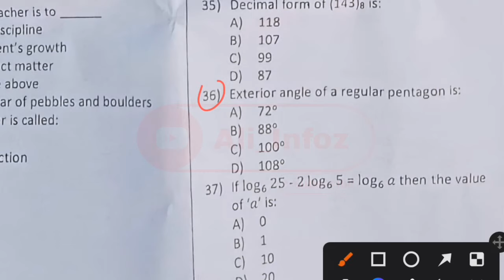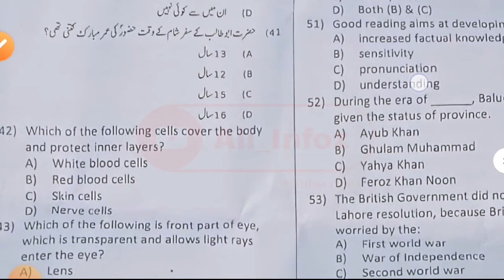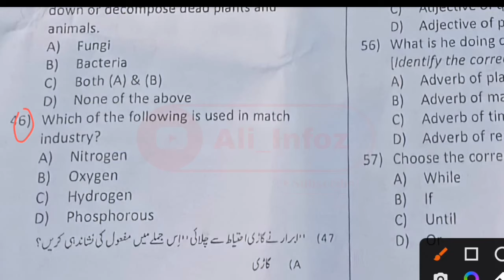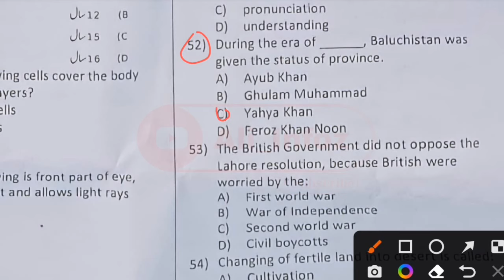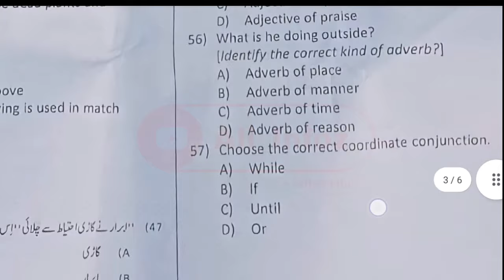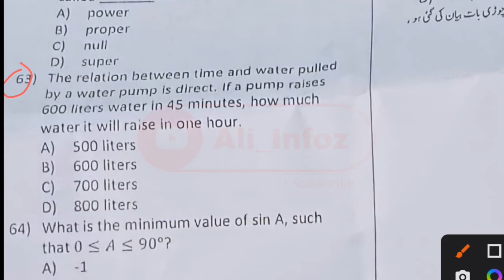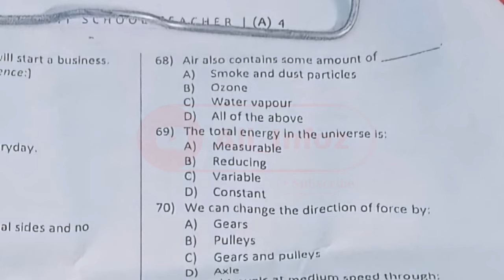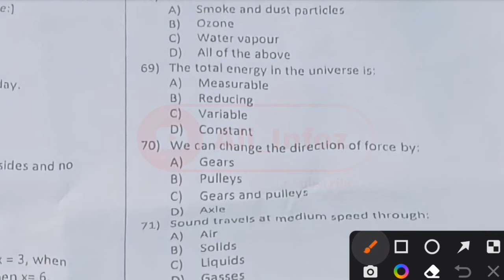PST Hazara Division Paper || Part 2 || Solved Paper